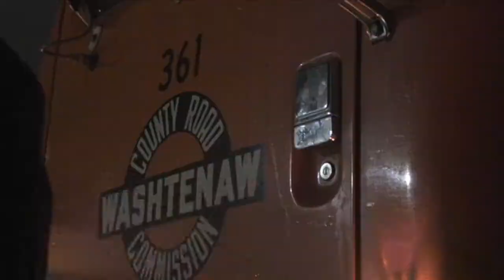A Day in the Life of a County Plow Truck Driver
Take an early morning ride on a Washtenaw County snow plow truck with driver Dan Grau.